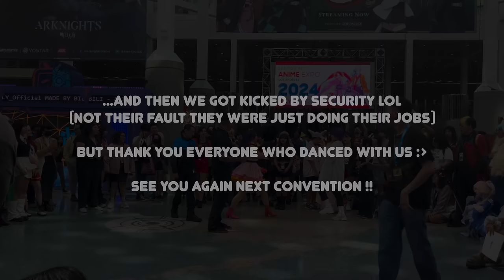[KPOP AT ANIME EXPO] Random Play Dance at AX 2023 DAY 4 | K-pop in Public Los Angeles 230704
Just a spontaneous Random Play Dance hosted in the Exhibit Hall lobby @ AX Day 4 !!

Unfortunately we got cut short, this was due to it being past 3pm on the last day of the convention, so this building was closing. Now that we know people like doing this we will def do it again at a better time next year !!

Was fun to meet to and dance with everyone, see you again at other events !!